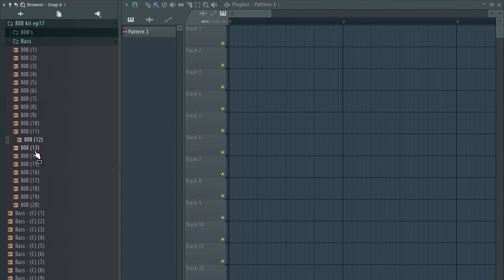FREE 808 KIT + Bass | EP17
FREE 808 KIT | EP17

The equipment I use to produce:

My Interface
My Headphones
My computer

tags ignore